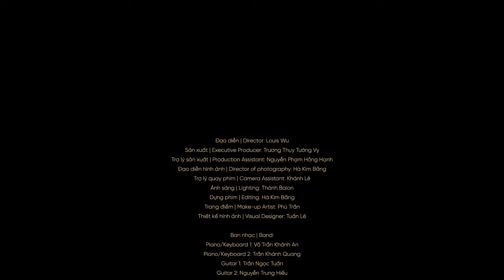GIỌT NƯỚC MẮT NGÀ - Hồ Trung Dũng - The Songbook 3 [Official Video]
GIỌT NƯỚC MẮT NGÀ (Ngô Thụy Miên) - Hồ Trung Dũng - The Songbook 3 [Official Video]

Đạo diễn | Director: Louis Wu
Sản xuất | Executive Producer: Trương Thụy Tường Vy
Trợ lý sản xuất | Production Assistant: Nguyễn Phạm Hồng Hạnh
Đạo diễn hình ảnh | Director of Photography: Hà Kim Bằng
Trợ lý quay phim | Camera Assistant: Khánh Lê
Ánh sáng | Lighting: Thành Balon
Dựng phim | Editing:  Hà Kim Bằng
Trang điểm | Make-up Artist: Phú Trần
Thiết kế hình ảnh | Visual Designer: Tuấn Lê
Ban nhạc | Band:
   Piano/keyboard 1: Võ Trần Khánh An
   Piano/keyboard 2: Trần Khánh Quang
   Guitar 1 : Trần Ngọc Tuấn
   Guitar 2: Nguyễn Trung Hiếu
   Drum: Liêu Đình Thái
   Percussion:Trần Đăng Khoa
   Bass: Nguyễn Trần Khánh Đăng
   Saxophone/Trumpet: Nguyễn Phương Đại
   Violin: Võ Hạnh Phúc
   Cello: Phạm Nguyễn Quốc Anh
Hòa âm | Arrangement: Nguyễn Dân, Trần Vân Tình, Quốc Nguyễn, Anh Khoa
Phòng thu | Recording Studio: MT Studio
Mix and Mastering: Tống Ngọc Minh
Dựng bè | Background Vocals Arrangement: Hồ Trung Dũng, Kim Ngân
Bè | Background Vocals: Kim Ngân, Hoàng Minh Hiệp, MiaAcoustic

Publisher: HỒ Entertainment & Event JSC

Lyric:
Em đứng bên sông buồn
Nhìn cuộc tình trôi qua và lòng người phôi pha
Trên hai đóa môi hồng nụ cười đã đi xa
Ôi giọt nước mắt nào cho cuộc tình đầu
Em ngỡ như cơn mộng
Người tình về bên em và gọi thầm tên em
Nhưng trên cánh mi sầu ngày dài vẫn qua mau
Em tựa lá úa màu cho cuộc tình dài sau

Thôi một giọt nước mắt này
Cho cuộc tình đam mê cho người tình trăm năm
Em về đan tóc lụa là kết từng chuỗi ngày buồn riêng mang
Anh đi về dấu giáo đường
Cho cuộc tình bay cao cho lòng mình xôn xao
Em cuộn theo tháng ngày dài
Kiếp này trót gặp người cho buồn
Trong áng mây u hoài
Giọt lệ nào thương vay tình đành tràn mi cay
Đau thương xé môi gầy mà lòng vẫn mơ say
Ôi giọt nước mắt ngà cho cuộc tình đầu tiên

© Copyright by Ho Trung Dung  ☞ Do not Reup, many thanks!